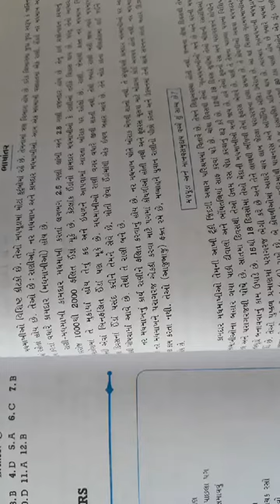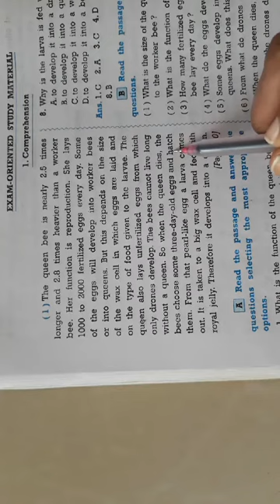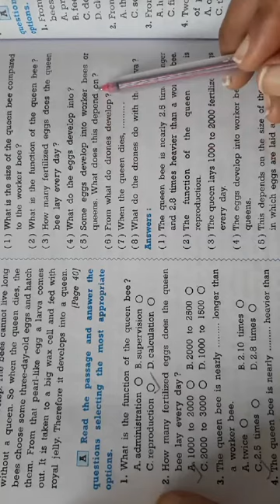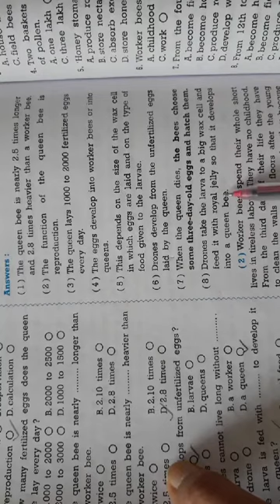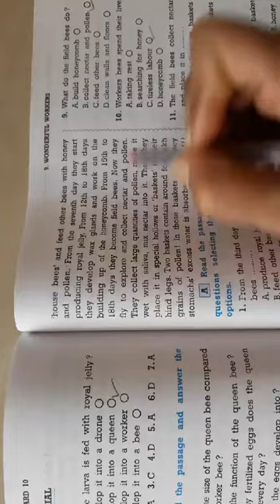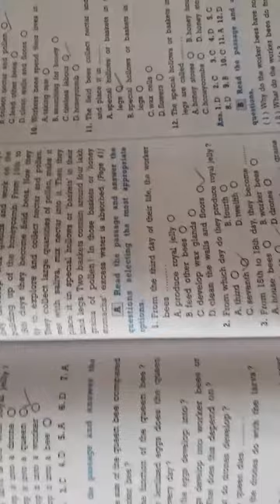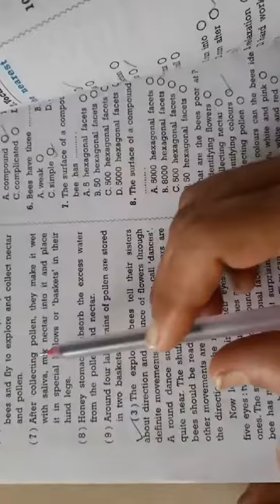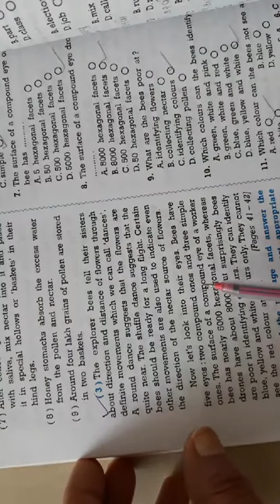Std:10/ Black buck/ unit:9/part:1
Explanation of paragraphs